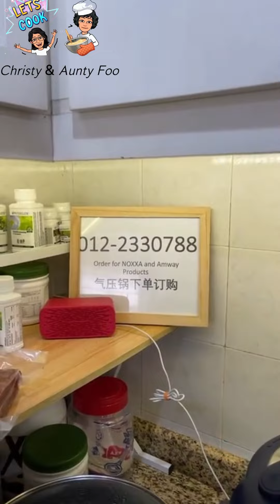168 场 百花金银腊肠 Stuffed sausages with prawn paste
❤️Aunty Foo 煮餸心得：
Noxxa Pressure Cooker 气压锅
咨询或下单📲